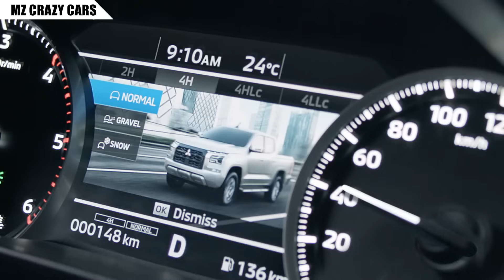มาสักที? เปิดราคาแล้ว 2024 Mitsubishi Triton ATHLETE ดีเซลเทอร์โบคู่ + พวงมาลัยไฟฟ้า เริ่ม1.125ล้าน!